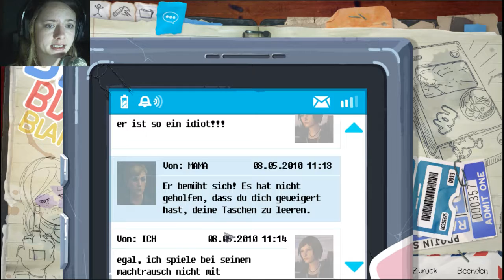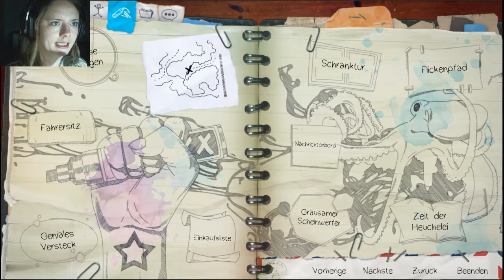Before the Storm # 012 Was ein geiles TEIL!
Life Is Strange: Before the Storm ist ein in drei Episoden unterteiltes 3D-Adventure
des US-amerikanischen Entwicklers Deck Nine Games, dessen erste Episode am 31. August 2017
vom japanischen Publisher Square Enix für PlayStation 4 und Xbox One sowie für Windows-PCs
auf Steam veröffentlicht wurde.

Life Is Strange: Before the Storm ist das Prequel zu Life Is Strange, das im Jahr 2015 erschien.

Ein Adventure mit Herz und Seele, voller Story!

Hast du Lust mir auf weiteren Plattformen zu folgen, dann geht es hier weiter: